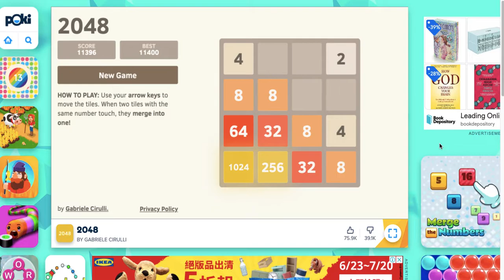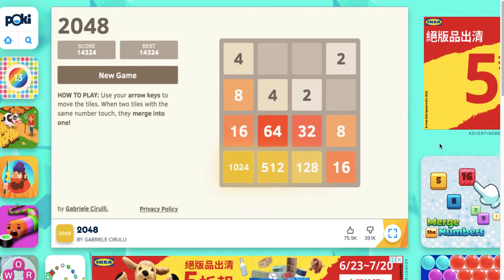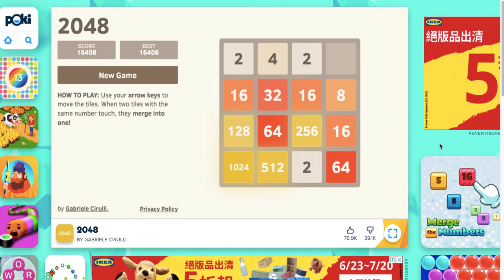2048 - - Can I Make it?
Two games of 2048. Trying to make it to the game title number.

Is this the right strategy?